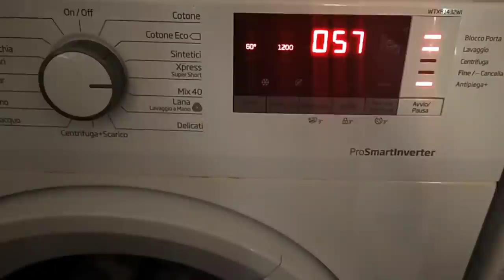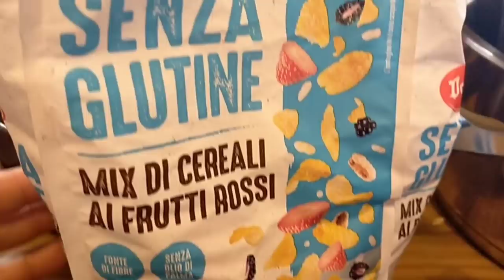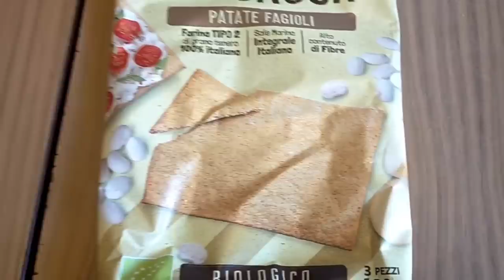🎬 VLOG #88 DICIAMOGLI ADDIO INSIEME 😔 VACCINO PER GIORGIA💉 NOVITÀ DEL CANALE 😉